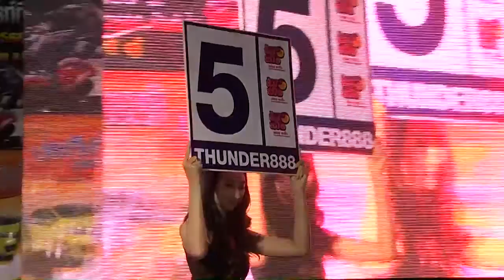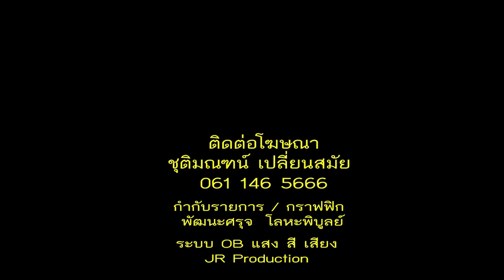มวยไทยไบรท์ทีวี ฅนสู้คน19 ก พ 60 คู่ที่ 4 (คู่เอก)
ดูมวยมันๆทุกวันอาทิตย์ 4 โมงเย็น เปิดช่อง 20 ติดตามชมมวยมันส์ๆ จากศึกมวยไทยไบรท์ทีวี ฅนสู้คนจากเวทีเมืองย่าโม